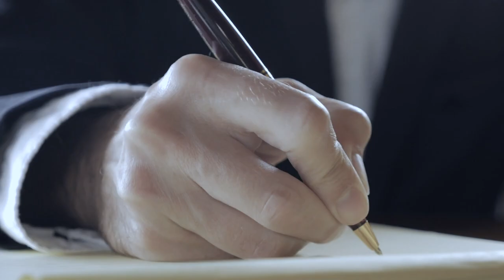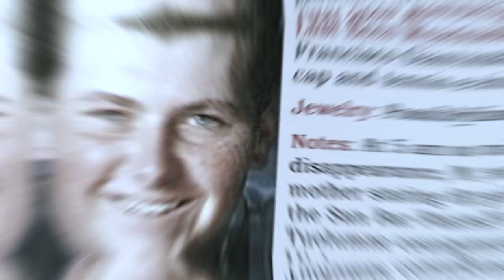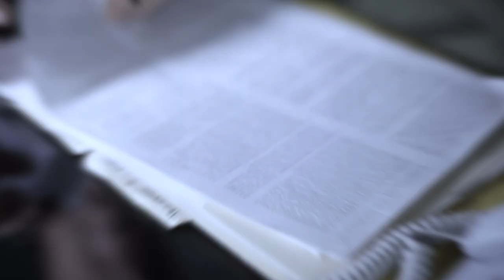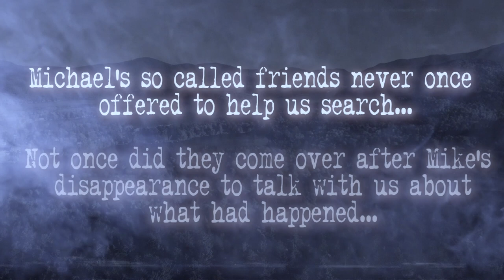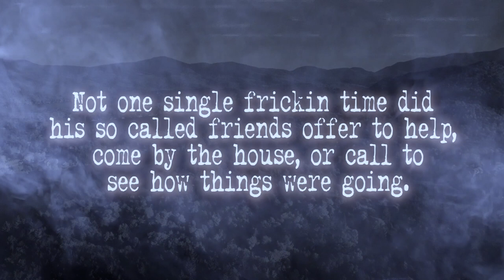The Strange Forest Disappearance of Michael Madden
One of the most mysterious disappearances in the last 40 years is Michael Madden's case, with no clues discovered or arrests made until today!
Late one night, an outdoorsman’s friends decided to stop by his campsite to surprise him. They were hoping to have a few drinks and catch up with a friend. But what they found when they arrived was unnerving, and totally unexplainable.

What follows is the story of one of the most mysterious disappearances in the last 40 years. Even to this day, almost no clues have been discovered, and no arrests have been made. What has emerged, however, are numerous theories and plenty of suspicion. And it all started with a simple camping trip.